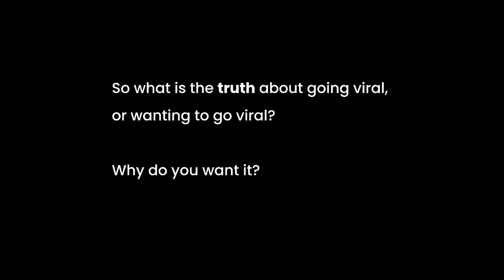Andrew Tate Did NOT Want To Go VIRAL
If even the moment, you can go to Mars.
When Elon Musk has accomplished that, even if that is very short-lived, that moment, where you feel good.

Even if paying for your parents' house, or holding your newborn child, even if that is a moment of pure happiness in a long life of struggle.

Does it have to be that way?
Or can you live every moment, every day without struggle?
Without illusions? Without stress? Without pressure?

And it may be the only thing that is important.

“If life was ice cream, how long will you wait before you enjoy it?”